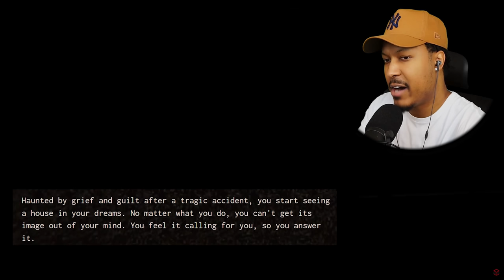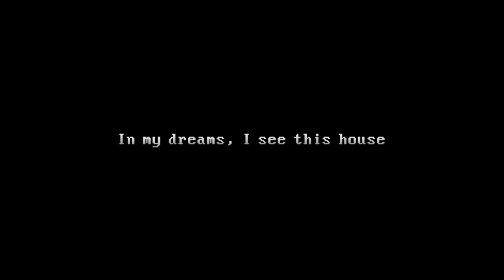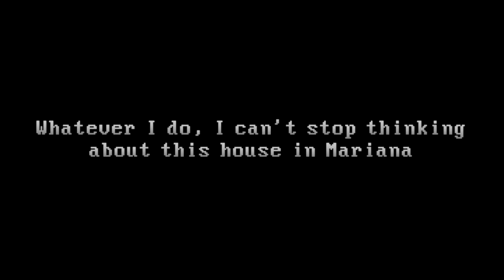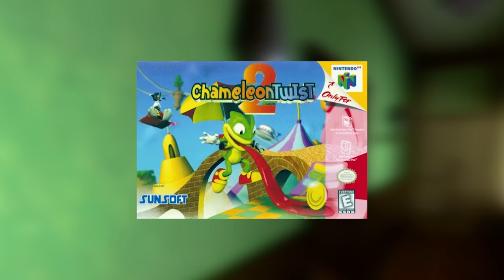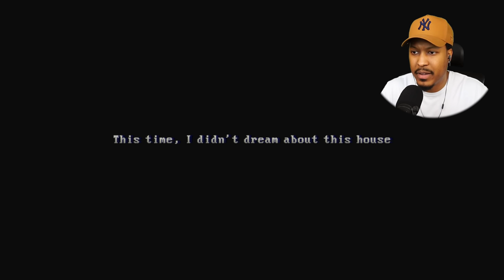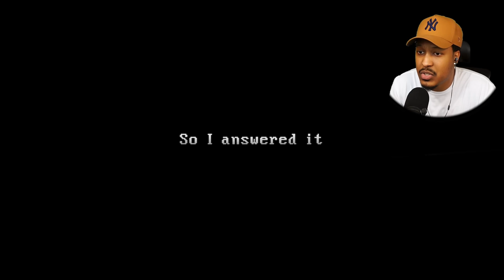I SHOULD'VE NEVER MOVED HERE | The Windows Are Gone